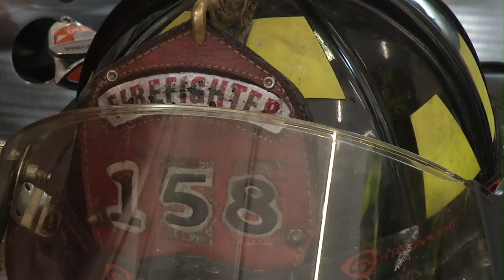PKG September 11 Tribute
Firefighter climbs 110 floors on the stair stepper in full gear, to honor those firefighters that gave their lives on that fateful day.